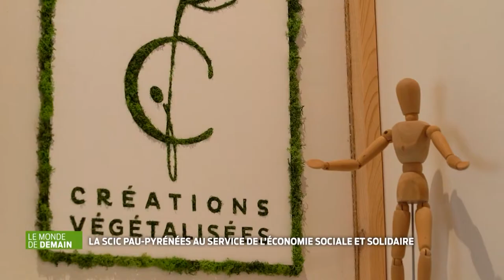Le Monde de Demain | La SCIC Pau-Pyrénées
La SCIC Pau-Pyrénées accompagne chaque année une cinquantaine de créateurs d'activité, leur permettant d'acquérir et de développer les compétences nécessaires à la réalisation de leur projet d'entreprise. Ces compétences sont mises en œuvre en situation réelle dans le cadre du test et du développement de leur activité au sein d'une entreprise collective de l'économie sociale et solidaire. Au total, la SCIC prévoit d'accompagner 50 entrepreneurs dont 17 nouveaux CAPE (Contrat d'Appui au Projet d'Entreprise).